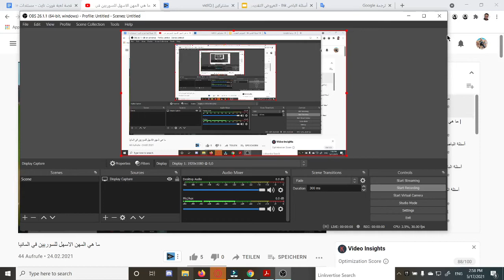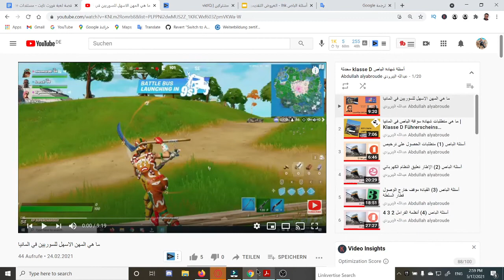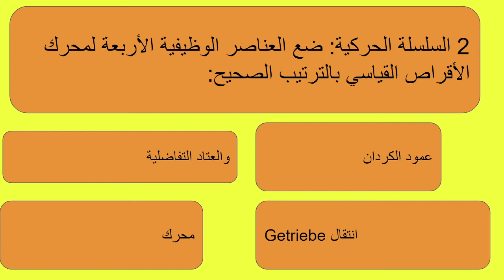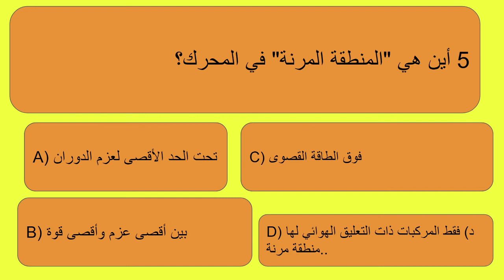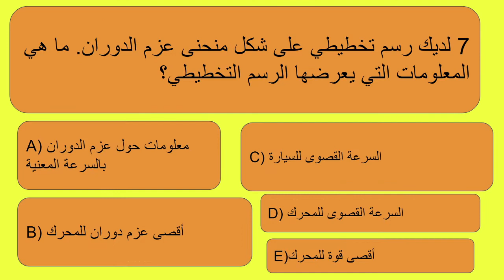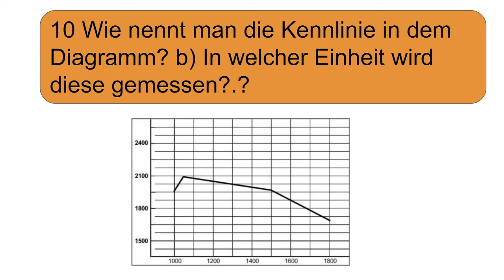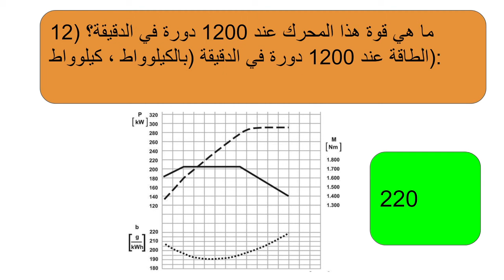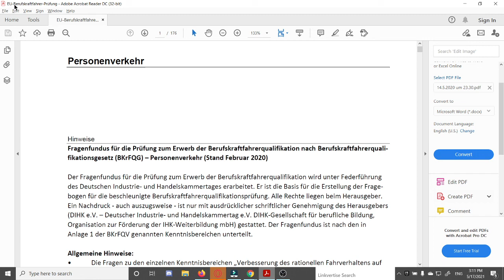حل أسئلة IHK لشهادة الباص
السلام عليكم
بعد أن قمنا بالإجابة على معظم أسئلة اختبارشهادة الباص في المانيا باستخدام برنامج 360
وتمنينا النجاح للجميع بقيت الخطوة الثانية او المرحلة الاصعب وهي اختبار الاي ها كا
وإذا بحثت على الانترنت عن اسئلة الاي ها كا ستجدها مباشرة ولكن تكمن المشكلة في عدد الاسئلة الهائل بالإضافة إلى انها ليس مترجمة وقام بعض الاصدقاء بالبحث عن اجابة هذه الاسئلة